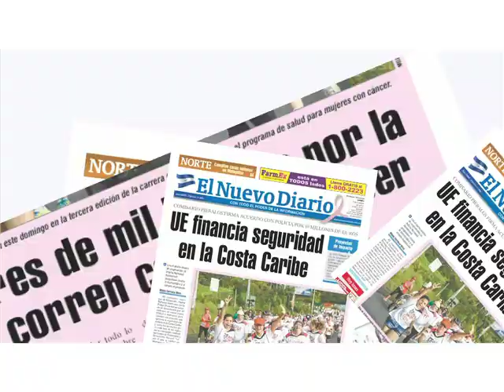Malestar contra MPeso en el Gancho de Caminos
Cientos de usuarios del transporte colectivo capitalino perdieron la paciencia al no poder realizar recargas en el puesto MPeso del Gancho de Caminos, debido a una supuesta caída del sistema. OSCAR SÁNCHEZ / END